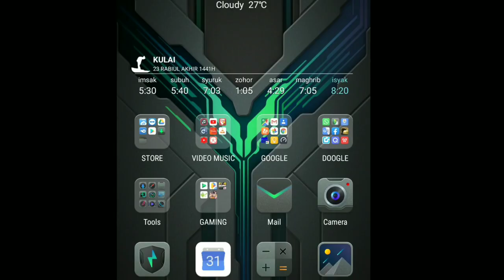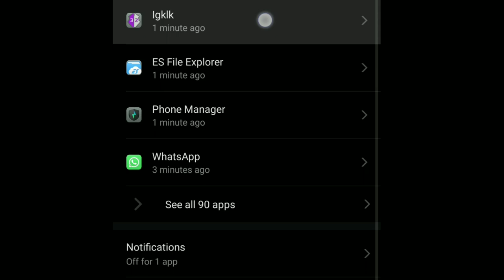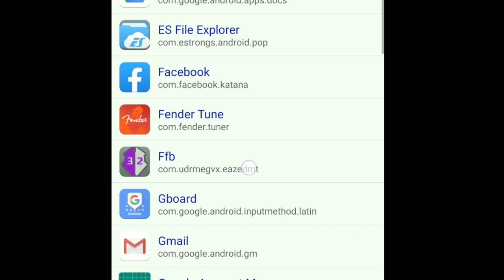⚠️HOW TO INSTALL ORIGINAL 💯 SAFE, GAME GUARDIAN FROM BANNED OR DETECTED GAME⚠️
⚠️READ AND UNDERSTAND⚠️. .. Stay tune ...

☑️PLEASE USE GG ARTNUA FOR THE SCRIPT...
🚫TEST ON GUEST ACCOUNT FOR SAFE🚫

🚸THANKS TO🚸:

[ OsemOyeOye™ aka O³ TEAM ]
GOGON, DIN, KIMIE AMY, JAY MKN TAIK, SKIPPER, KETUPAT, MIZU APITAJAM, Alpha Group and ALL USER ArtNua™ Osem Oye Oye